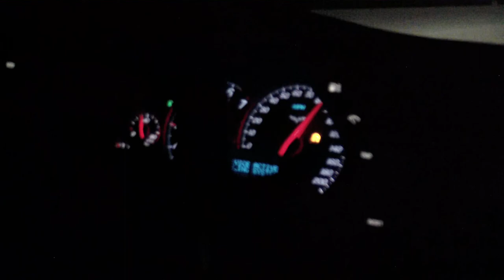04 Mach 1 vs. G5XB c6 Corvette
Vette ;
Blower Cam g5xb, Long tubes w/ x pipe,

Mach ; Headers, X pipe, 125 shot,,